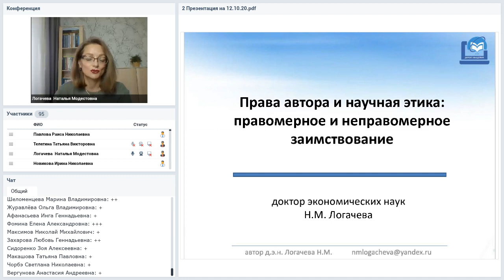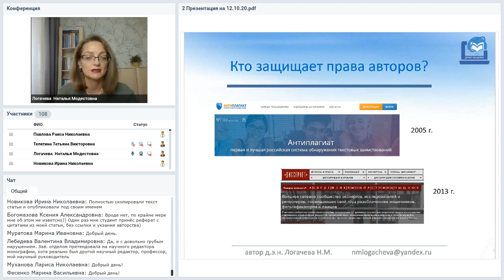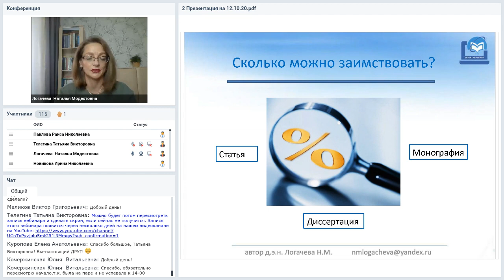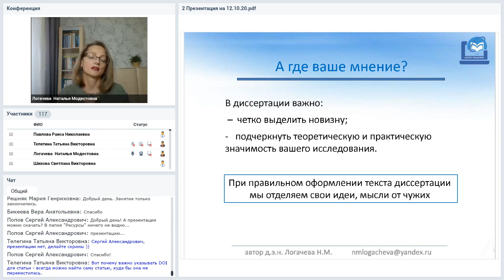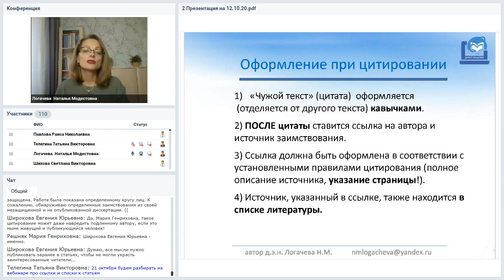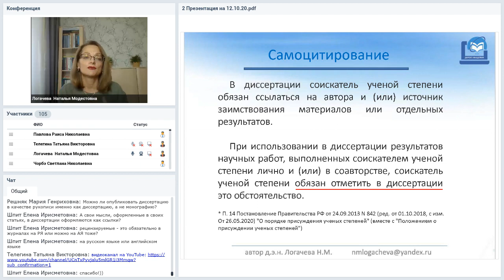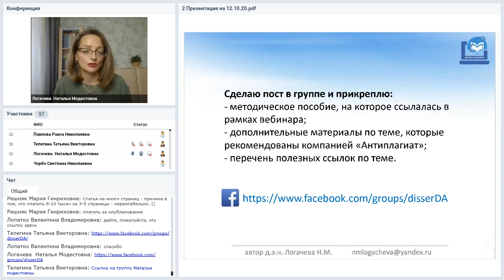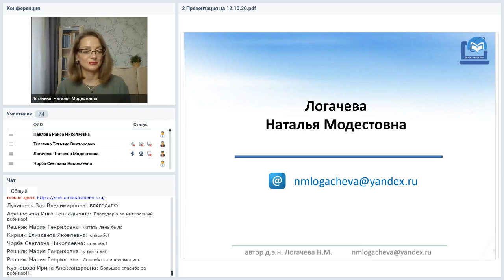Права автора, научная этика правомерное и неправомерное заимствование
Вебинар
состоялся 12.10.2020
Ведущая вебинара:

Научная этика: что важно учитывать при подготовке научного текста? Заимствования в научных текстах: виды и особенности. Как правильно оформлять текст диссертации, чтобы четко показать авторскую позицию. Самоцитирование в процессе подготовки статей и диссертации: как не создать себе проблему?